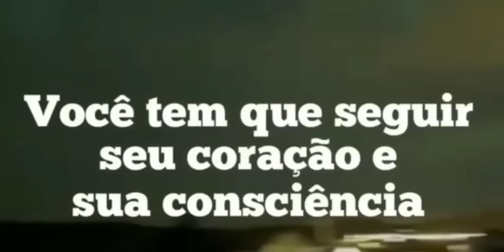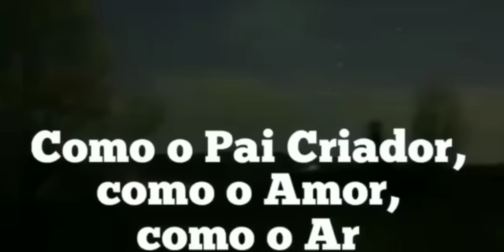VAI MUDAR A VIDA DE MILHÕES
A força mais poderosa do mundo pode mudar a vida de milhões